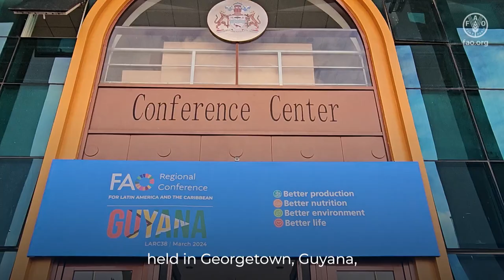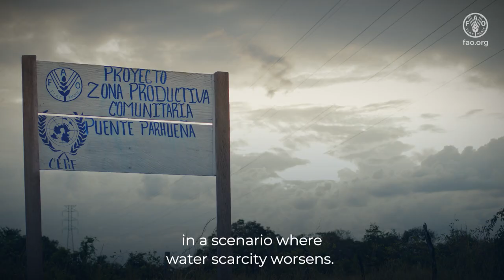Regional priority: Sustainable management of natural resources and adaptation to climate change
In this context, under the Better environment pillar, FAO in Latin America and the Caribbean aims to strengthen the capacity to act in climate change adaptation and mitigation to advance the transformation of agrifood systems to make them sustainable and climate resilient.